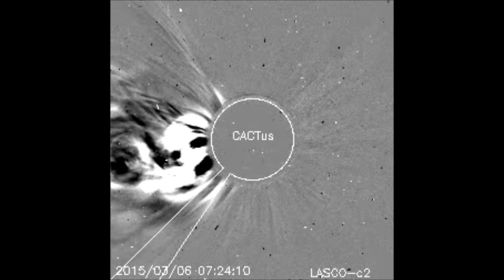M3.0 Class Flare & Expanding Loops | March 06, 2015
Recorded on March 06, 2015 | 04h00-06h00 UTC
Coronal Filament erupted behind East limb and produced a M3.0 Class Flare associated with short Radio Blackout - large CME visible on coronographs - spectacular magnetic loops expansion.
SDO AIA304 | Full HD Quality Video | 1920x1080p

More real-time Solar data/Imagery/Activity:
- Gnosia Research | SIC: Solar Imagery Center